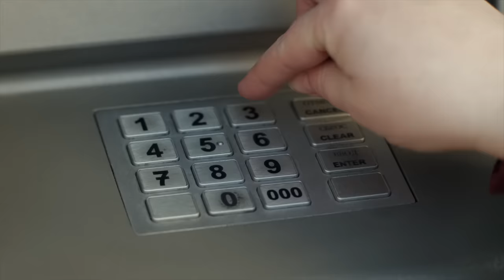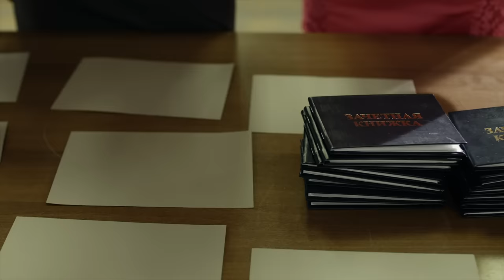▶️ Better off without a man - Romance | Movies, Films & Series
Better off without a man watch online (romance, melodrama)

💬 ABOUT THE FILM Better off without a man⏷
Better off without a man